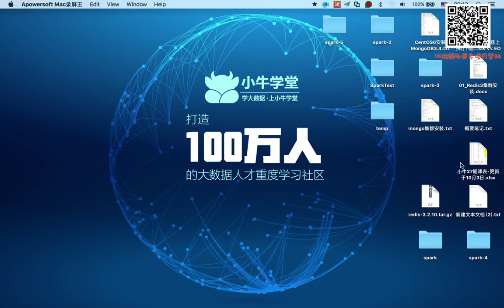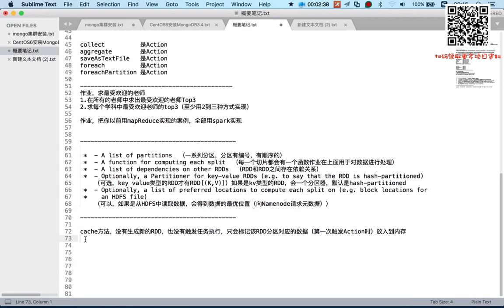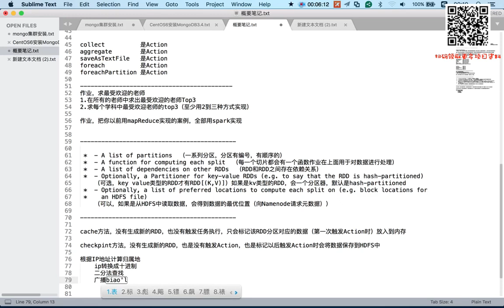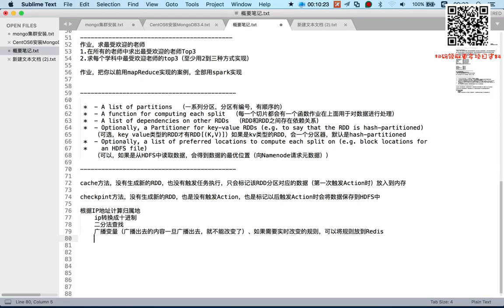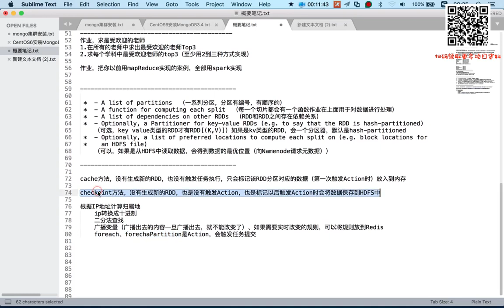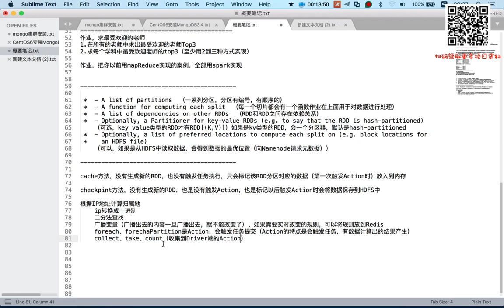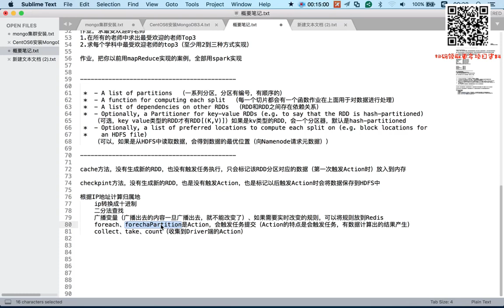6-5-1 内容回顾